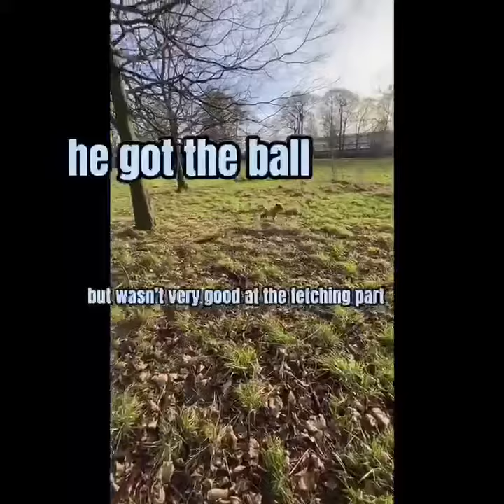A trip to the field! Happy new year! fieldtrip newyear #2022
Toby enjoyed his last day on the field in 2021! :)